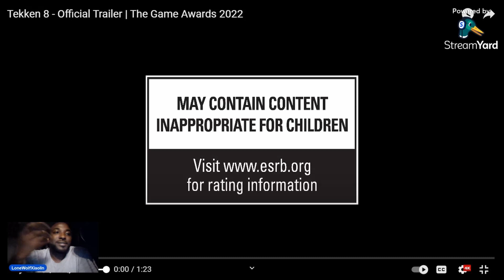Tekken 8 Gameplay Teaser Trailer Reaction